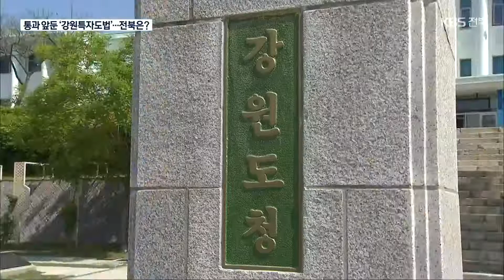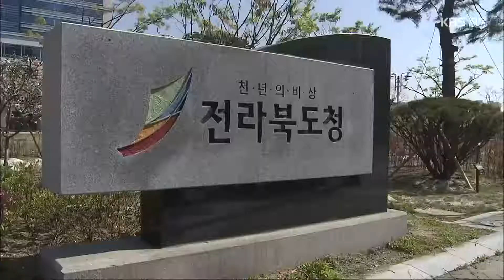‘강원특별자치도법’ 국회 통과 앞둬…전북은? / KBS 2022.05.25.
[앵커]

 초광역 협력, 이른바 메가시티 논의에서 제외된 전북과 강원, 제주지역은 그동안 강소권으로 묶여왔는데요.

 강원도에 특별자치도를 설치하는 법안이 국회 통과를 앞두고 있어, 독자 권역화를 추진하던 전북의 고민도 깊어졌습니다.

 먼저, 진유민 기자입니다.

 [리포트]

 전북과 마찬가지로 광역시가 없어 초광역 협력 대상이 마땅치 않았던 강원도.

 이에 따라  전북과 강원, 제주는 정부에 강소권 지원을 요구해왔는데, 이 가운데 강원도에 특별자치도를  설치하는 법안이  국회 통과를 앞두게 됐습니다.

 법안이 통과되면 제주와 세종에 이어, 이르면 내년 상반기에  정부 직할 강원특별자치도가 탄생합니다.

 각종 시책 사업에서 우선 지원과 국가균형발전특별회계에 있어 별도의 예산 편성이 가능한 게 주요 내용입니다.

 [최문순/강원도지사/지난 16일/국회 행정안전위원회 : "강원특별자치도의 취지를 잘 살리는 조례와 정책을 비롯해서 후속 조치들을 잘 준비하겠습니다."]

 행정적·재정적 지원의 발판을 마련했다는 평가도 있지만, 단순히 선언적 의미에 그쳤다는  지적도 나옵니다.

 특구 지정이나 지원 특례 등 구체적인 조항은 논의 과정에서 빠졌고, 시책 사업 우선 지원이나 별도 예산 편성 등 지원 근거 부분은  임의 규정으로 돼 있기 때문입니다.

 [나철성/강원평화경제연구소장 : "재정에 대한 지원, 기금에 대한 설치, 특례에 대한 조항들의 구체적인 부분들이 빠져 있음으로 인해서, 대부분 조항이 '할 수 있다'라는 임의 조항으로 규정됨으로 인해서..."]

 이런 한계에도 불구하고 법안이 통과될 경우 사실상 전북만  메가시티와 특별자치도에서 모두 배제된 모양새가 돼 대응 방안 마련이 시급합니다.